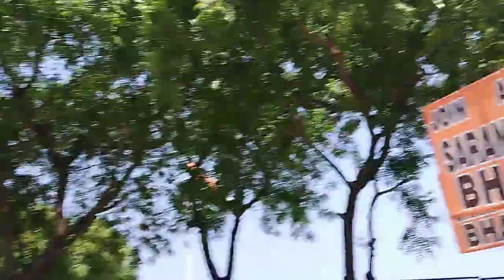Stock Footage 38 - Pre-DUSU Elections Campaign At MLNC (10K Subscribers Special)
Note :- This footage was originally recorded on 4th September, 2023 at 12:14 AM.

Description : A large mob of ABVP members along with their supporters are campaigning in the canteen area prior to the DUSU Elections.

Location : Motilal Nehru College, Benito Juarez Marg, New Delhi.

Feel free to use this stock footage and please credit me.